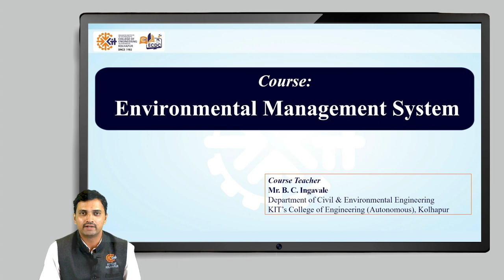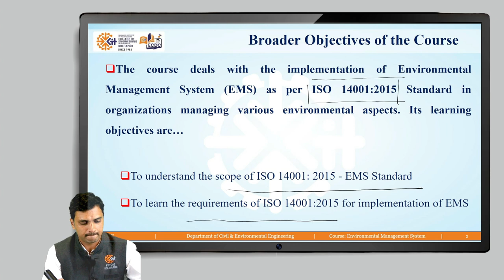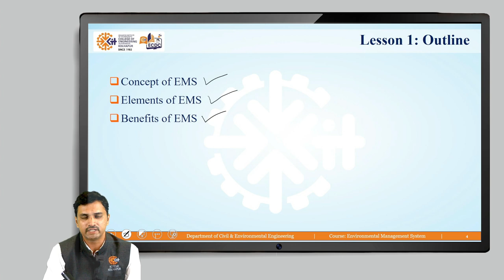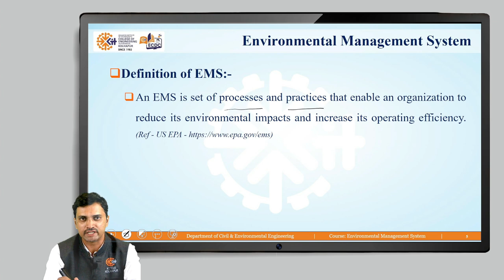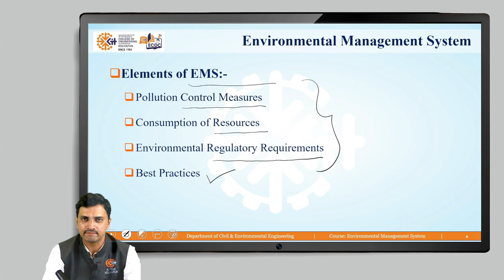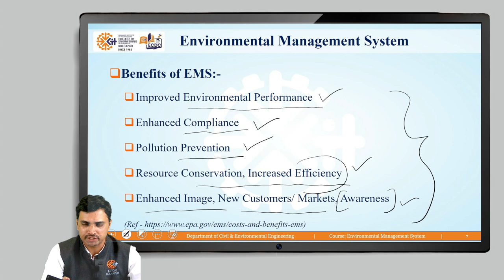EMS L1 Introduction to EMS